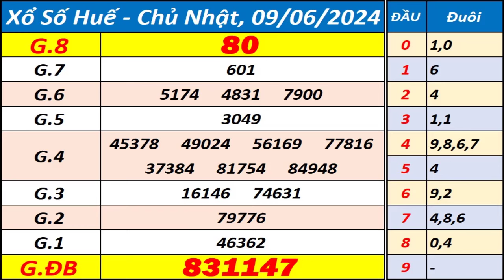Xổ số Huế ngày 9 tháng 6 - XSTTH - KQXSTTH - SXTTH - Xổ số kiến thiết Thừa Thiên Huế hôm nay